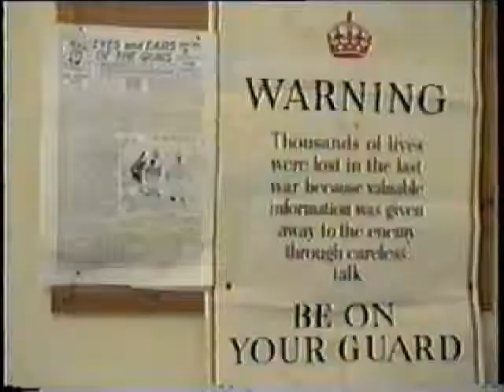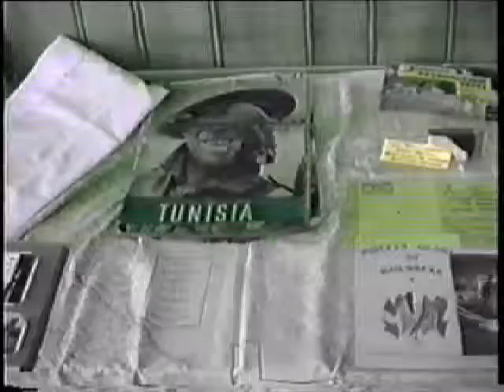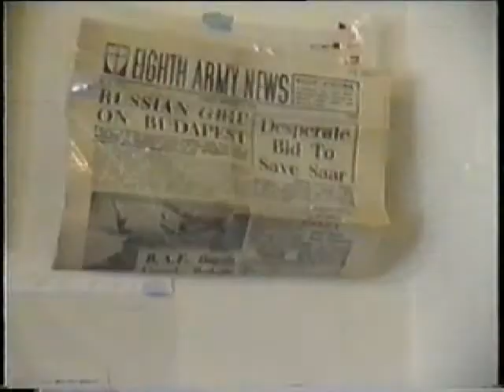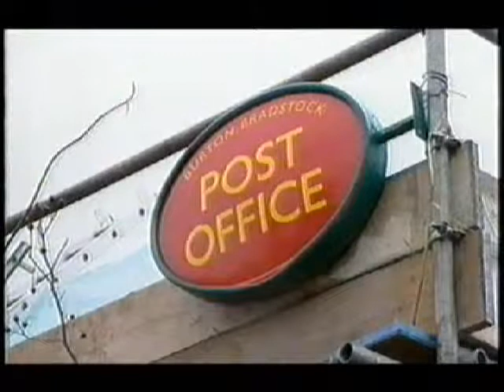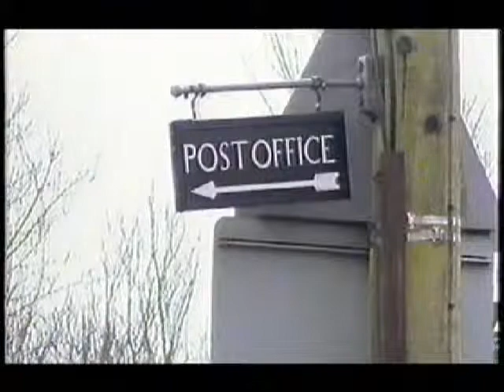A short film by Peter Colbert shown to the Village Society at the AGM on 16 May 2003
including excerpts from:

VE day Children's Street Party 1995
VE VJ Exhibition in the WI Hall 1995
VE Day Church Service 1995
Adults Tea Party 1995
"BBC Inside Out" 2003 - with Billy Bragg, Canon John Atkinson and rehearsals for the Village Pantomime
"Bendall at Bedtime" 2003 - The saving of the Village Post Office by the Village Society and the Parish Council
"Jubilation 2002" - Celebration of the Queens Jubilee - a performance in the WI Hall